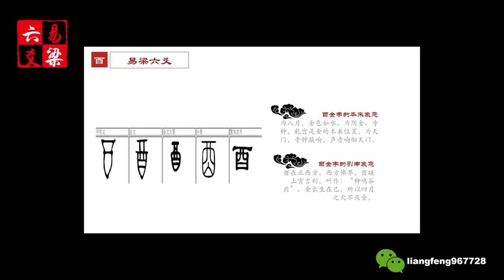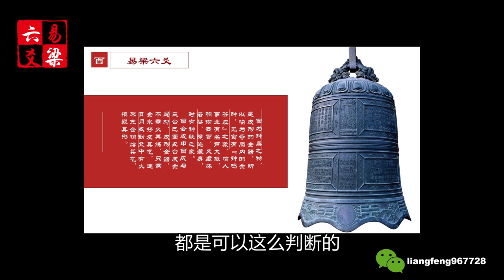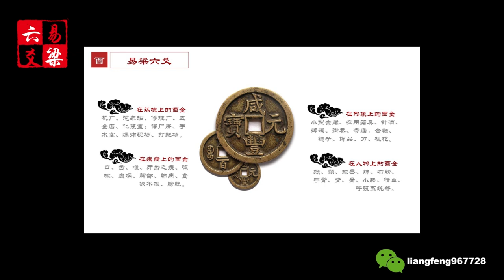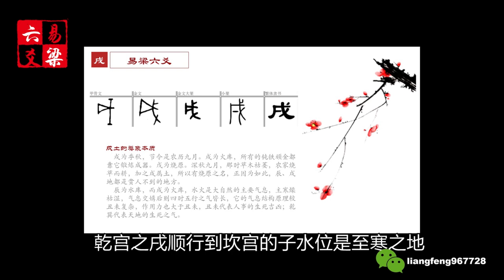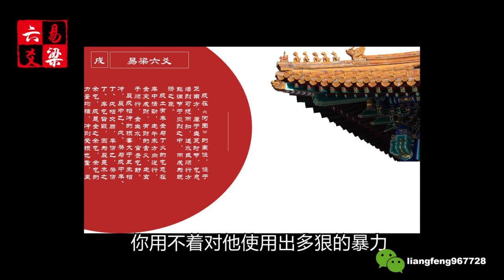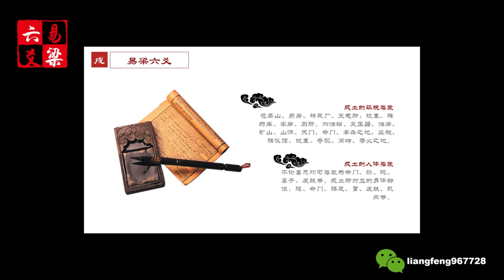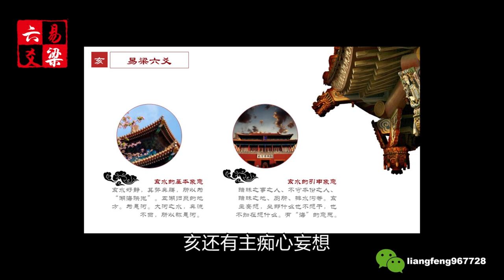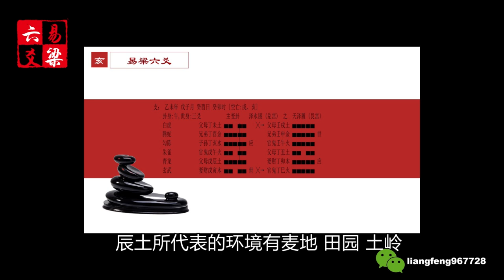易梁老师《易梁六爻》 第028集 地支的类象酉戌亥